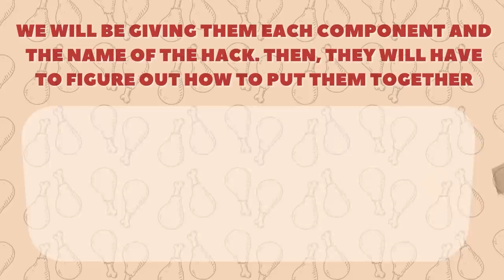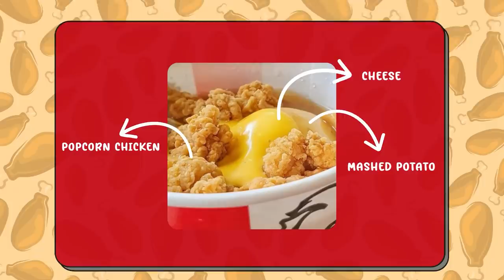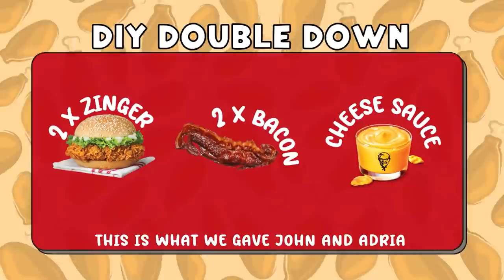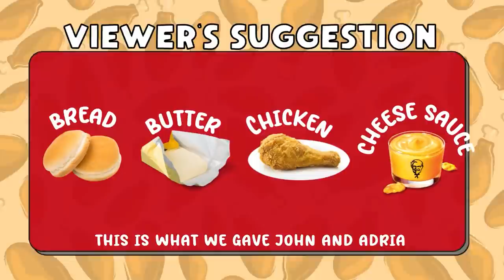WE TRIED THE KFC SECRET MENU | Eatbook Vlogs | EP 80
In this episode of Eatbook Vlogs,  we had our talents try KFC's secret menu. Will they be able to figure out what the combinations are?

Gab Bong